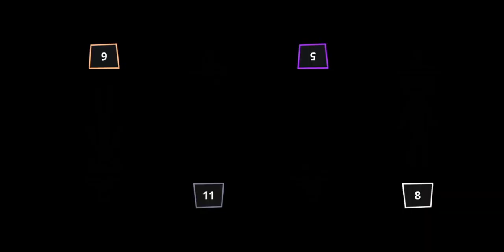Stickman Party 2 3 4 ‼️😂😂😂🤡 ZOMBIE Botak Mencari Kembarannya 😉😉🤭